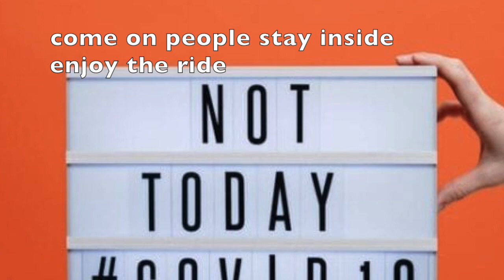my corona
Corona humor funny music video - sing along!